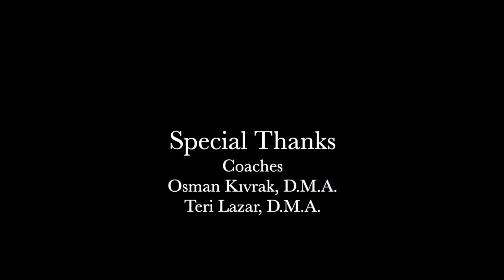Young Musicians - Beethoven Turkish March by Andrew & Alptug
Young Musicians Virtual Concert Series

Beethoven Turkish March by
Andrew Kıvrak, Viola, Maryland
Alptuğ H. Kaynar, Piano, Pittsburgh, PA

Sit back for a few minutes and enjoy the great music played by our young musicians, coached by Dr. Osman Kıvrak, musician in residence at the American University in Washington D.C.

This is the first of the series “Young Musicians” produced by the dedicated volunteers of the Turkish-American Television (TATV), which is the longest running community television platform of the Turkish-American community in the U.S.

Find below what our young musicians said about their online experience that was possible through Sunday Zoom meetings with Dr. Kıvrak since November 2019.

“I really enjoyed the two months I spent working with Dr. Kıvrak. Every piece and practice session brought some new joy and difficulty with it. The process was one that I was wholly unfamiliar with, namely the concept of making recordings that would end up being synced on a computer, but the end product is something that I am proud of. I am glad I participated, as the whole process was a very fun and informative one, in which I learned a lot about the more technological side of music and recording. Finally, I would like to extend my thanks to everyone involved in this production for making this possible.”

“The experience I had with Turkish American TV was exciting and enjoyable. One of the difficulties rehearsing on Zoom was that I had to use a metronome to sync up with my partner. The recording took a lot of tries to get both parts exactly in sync but it was satisfying when it finally worked. Being able to play music with another person, especially during the pandemic, was very rewarding. Thank you to everyone who made this happen.”

Coaches
Osman Kıvrak, D.M.A., Maryland
Teri Lazar, D.M.A., Maryland

Line Producer: Yonca Poyraz-Doğan